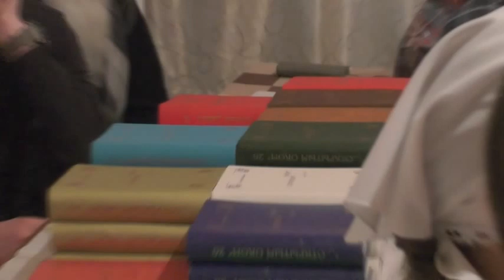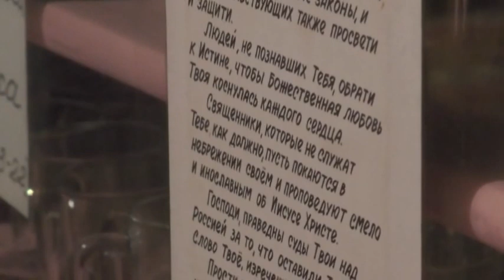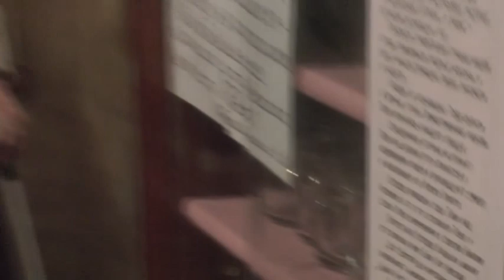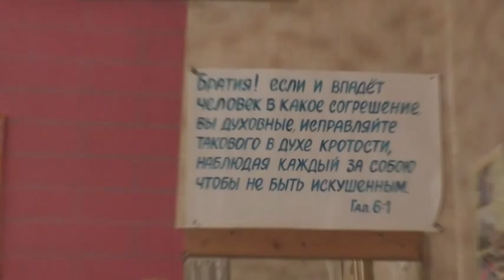Собрание. 19. 03. 2023